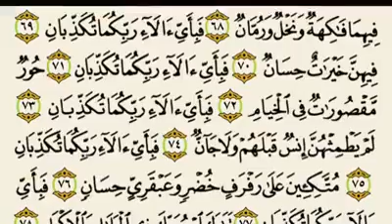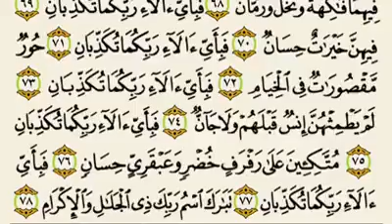القارئ محمد الغزالي ☆ سورة الرحمن ☆